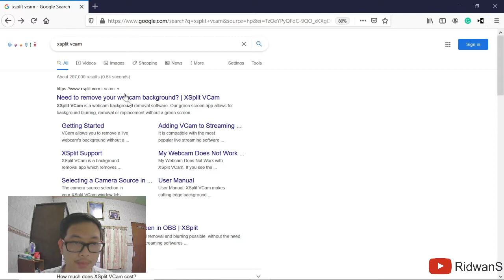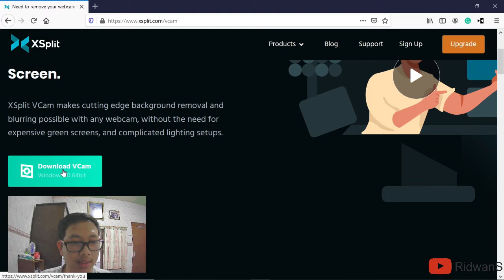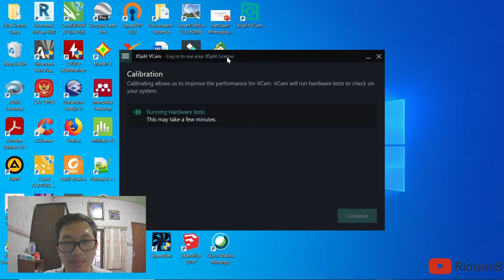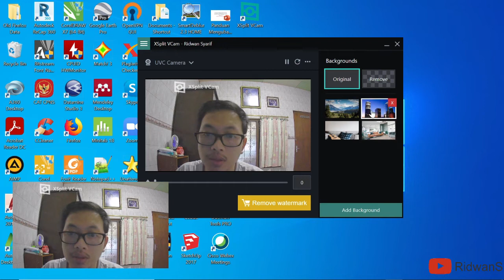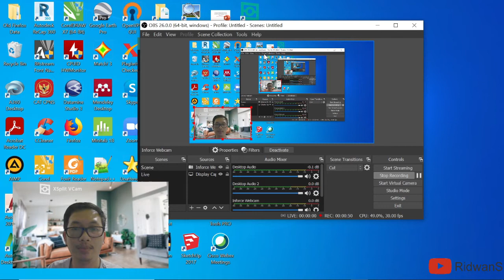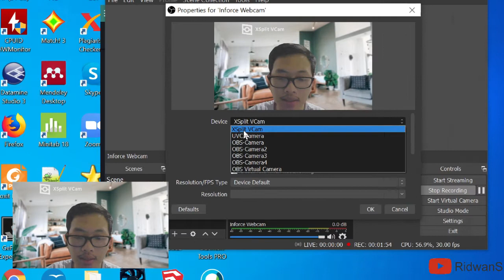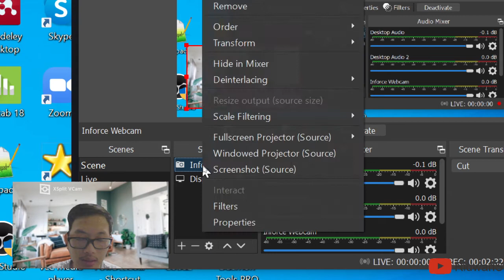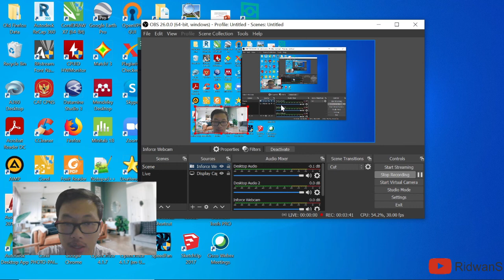Cara Mengganti Background Webcam di OBS Studio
Halo, teman-teman. Pada video ini saya membagikan cara bagaimana mengganti background webcam ketika recording dengan OBS Studio. Saya menggunakan Xsplit Vcam dalam proses penggantian background ini yang bisa didownload di link berikut:

Sama halnya dengan Zoom Meeting / Google Meet / Ms. Teams, teman-teman bisa mengganti tampilan background webcam di OBS Studio ini dengan menggunakan aplikasi Xsplit Vcam ini. Teman-teman bisa tonton secara lengkap dari cara install hingga penggunaan Xsplit Vcam pada OBS Studio pada video ini. Cara ini bisa teman-teman gunakan tanpa menggunakan green screen.